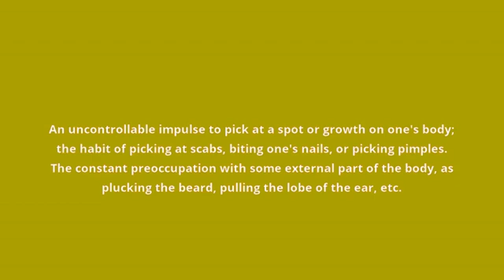what is the meaning of phaneromania